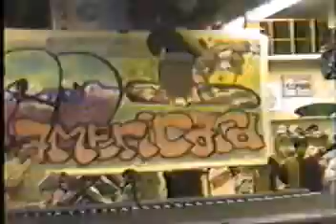Lots of falling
Some skateboarding, but it's mostly falling.